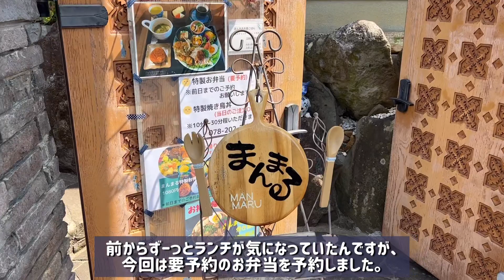【神戸市西区】住宅地の一軒家カフェ/特製お弁当をテイクアウト/ランチが大人気のお店。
※掲載した情報は撮影時のもので、現状と異なる場合がございます。
また、紹介している事以外のお店についてのお問合せはお答えできませんので、予めご了承くださいm(__)m

店名： まんまる
住所： 兵庫県神戸市西区秋葉台３丁目９−９